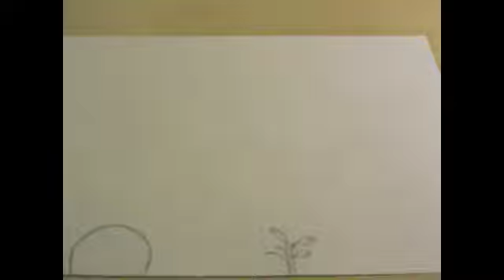The Tree.m4v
Here's a little stop motion film I made as an experiment. This is the first drawn stop motion I've attempted to do.